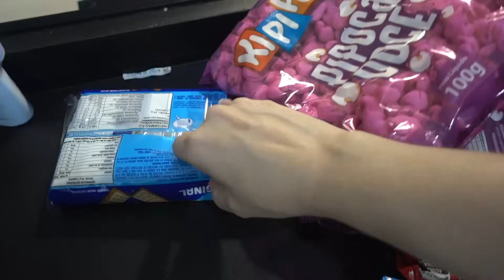FACULDADE E CURSINHOS TOMAMOS UMA DECISÃO| TOQUE MATERNO VLOGS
VEM FICAR MAIS PERTINHO DE MIM

PERGUNTAS FREQUENTES:

Minha altura: 1,60
Minha data de nascimento: 11.04
Meu editor: Wondershare Filmora
Câmera: Sony RX100 iv